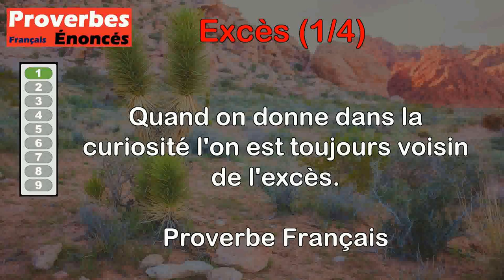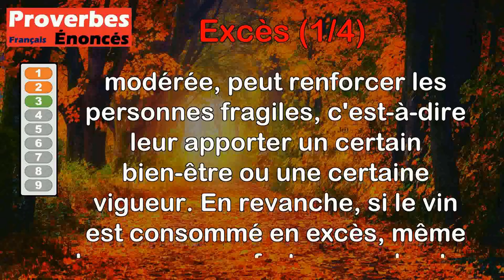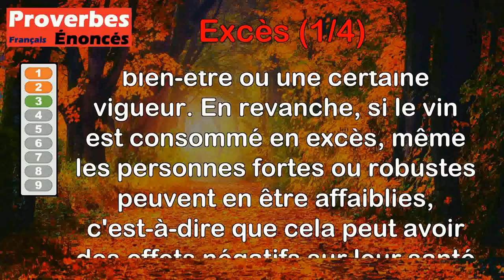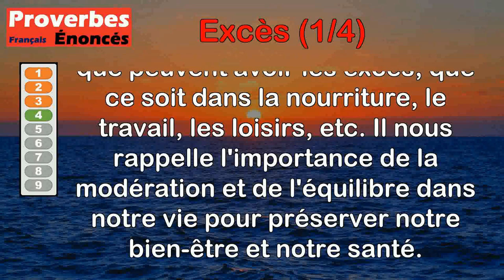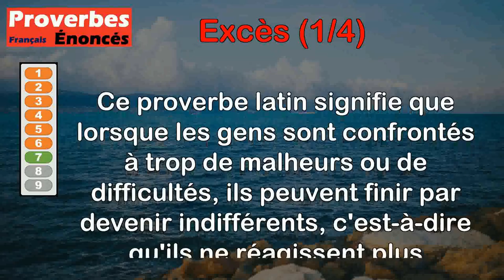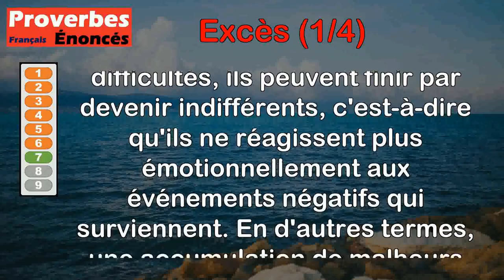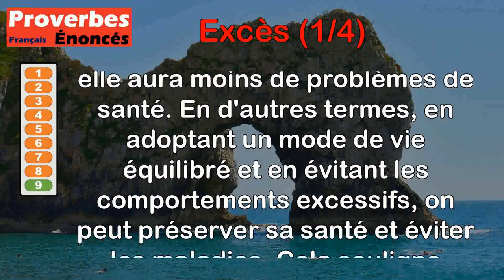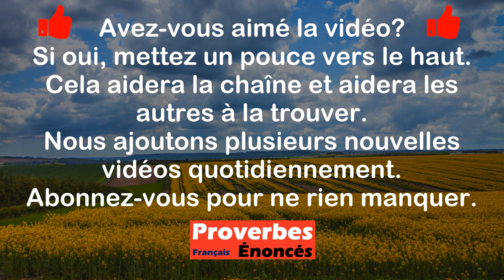Proverbes - Excès (1 de 4)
00:00 Introduction
00:07 Proverbe Français - Quand on donne dans la curiosité l'on est toujours voisin de l'excès.
00:43 Proverbe Provençal - En canicule pas d'excès, et en tout temps pas de procès.
01:34 Proverbe Basque - Le vin bu avec mesure fortifie les faibles ; bu avec excès, il affaiblit les forts.
02:25 Proverbe Danois - Tout excès est malsain.
03:06 Proverbe Français - L'excès ne valut jamais rien.
03:54 Proverbe Latin - Tout pouvoir excessif s'écroule sous son poids.
04:42 Proverbe Latin - L'excès du malheur produit ordinairement l'indifférence.
05:19 Proverbe Latin - L'excès du pouvoir porte souvent à désirer l'impossible.
06:00 Proverbe Français - L'homme avec moins d'excès a moins de maladies.